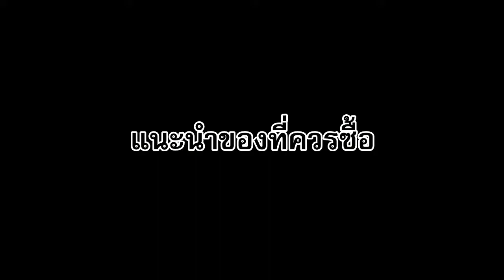EP76 Part 1 พาไปเก็บอาวุธ และ จุดตะเกียงที่ 2 Bloodborne The Old Hunter ไทย NG+